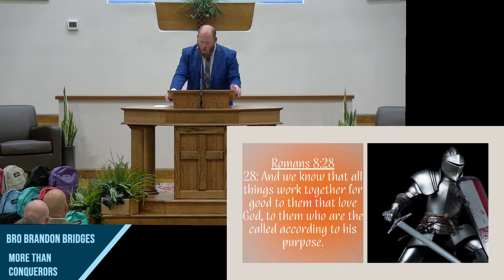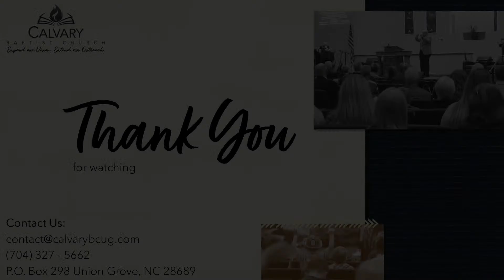More Than Conquerors | Bro Brandon Bridges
Join us as Bro Brandon Bridges preaches at the pulpit of Calvary Baptist Church in Union Grove, NC